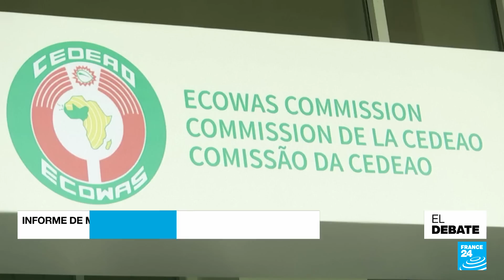Golpe de Estado en Níger: entre la vía diplomática o la intervención militar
Níger, aliado clave de Occidente en la lucha contra los grupos yihadistas y atractivo al mercado internacional por su riqueza en uranio, está bajo la amenaza de una intervención militar, según advirtió la Comunidad Económica de Estados de África Occidental (Cedeao) tras el golpe Estado del pasado 26 de julio. Sin embargo, el bloque regional también ha intentado, hasta ahora de forma infructuosa, impulsar el diálogo con la junta militar nigerina. Todo en una región donde el sentimiento antifrancés, por el pasado colonialista, han crecido y la presencia rusa a través de la milicia Wagner se propaga.